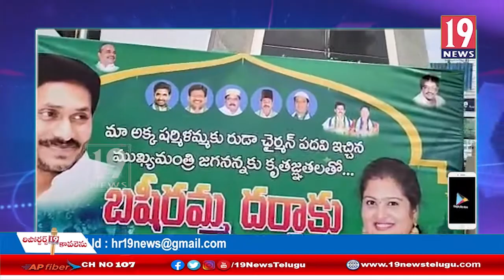భాషీరమ్మ దర్గాకు పాదయాత్ర చేపట్టిన యస్ కె షరీఫ్ -తూర్పు గోదావరి జిల్లా